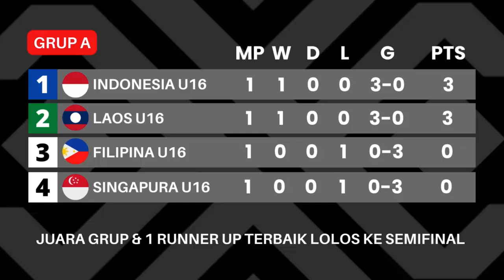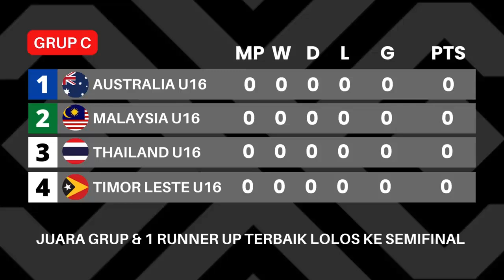Hasil Piala AFF U16 2024 hari ini ~ Kamboja U16 Menang ~ Vietnam U16 cukur Brunei U16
AFF Cup U16  2024
Jadwal Piala AFF U16 2024 match day 1
Jadwal Piala AFF U16 2024 hari ini

Berikut JAdwal babak Piala AFF U16 2024 dari tanggal 21 Juni - 3 juli 2024
Indonesia vs Singapura - Live Indosiar
Filipina vs Indonesia - Live Indosiar
Indonesia vs Laos - Live Indosiar

berikut, Hasil pertandingan babak penyisihan grup, Match day 1, piala AFF U16 2024, hari sabtu, 22 juni 2024.
Vietnam U16 vs Brunei U16, 15-0
Myanmar U16 vs Kamboja U16, 1-2

berikut, Jadwal pertandingan babak penyisihan grup, Match day 1, piala AFF U16 2024, hari Minggu, 23 juni 2024.
Thailand U16 vs Australia U16,
Malaysia U16 vs Timor leste U16,

Euro 2024
PSSI
jadwal bola
hasil Bola
jadwal Indonesia
jadwal malaysia
JAdwal vietnam
jadwal Australia
jadwal thailand
Indonesia vs Singapura
Indonesia vs filipina
Indonesia vs laos
Kopral sport
Sepakbola Kopral sport
Vietnam U16 vs Brunei U16
Myanmar U16 vs Kamboja U16